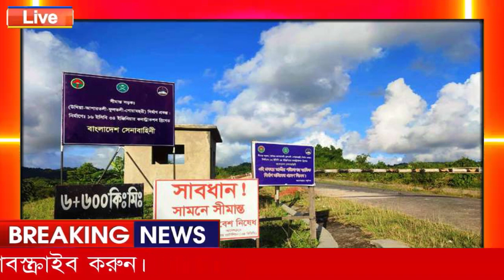Bangla News 16 may 2023। Bangladesh latest news । Today bd update news । miror bangla